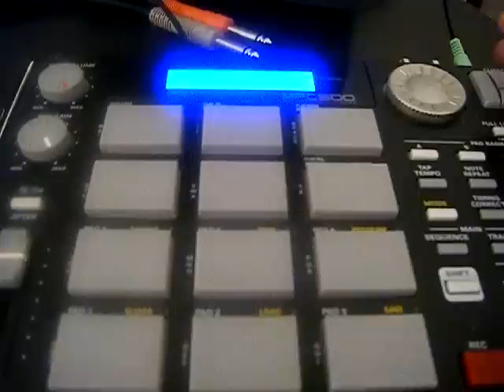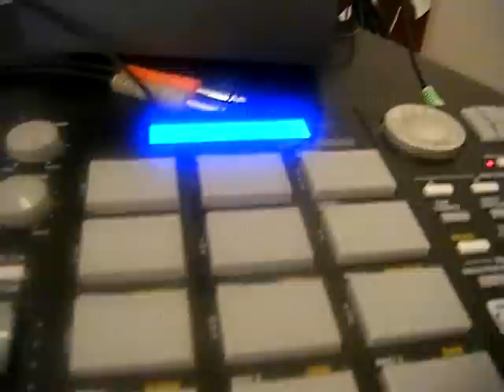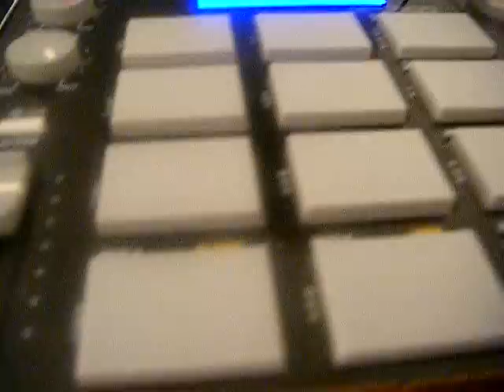rios original beat- mpc 500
a new beat with no samples/ everything played via piano and korg.